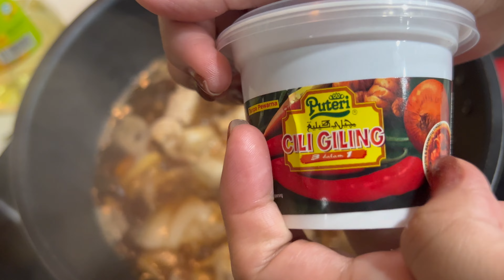SPICY BRAISED PORK BLACK BEAN PASTE | cook and eat